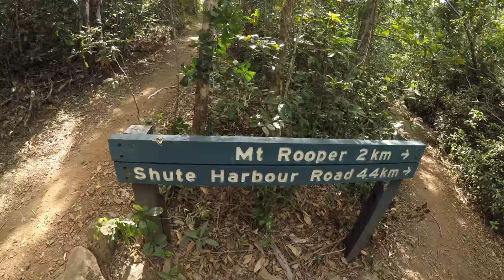AIRLIE BEACH HIKING & MTB TRACK: Mt Rooper Circuit 4K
One of the BEST hikes in Airlie Beach, Queensland Australia

Looking for things to do in Airlie Beach? Check out the Mt Rooper Track for some of the best views of the Whitsunday Islands.

WHERE:

Mount Rooper Circuit Track is located in Conway National Park, 9km from Central Airlie Beach in Queensland Australia.

HOW:

Mt Rooper is an intermediate shared track used by hikers and mountain bikers (MTB). Enroute to the summit you’ll have panoramic views of the Conway Range. At the summit there are beautiful views of Whitsunday Passage and surrounding islands.

TIPS AND OTHER DETAILS:

It’s the perfect intermediate hike for travellers to Airlie Beach. If you're into mountain biking in Queensland this is an awesome trail. We highly recommend it.

Best Time to Visit the Great Barrier Reef